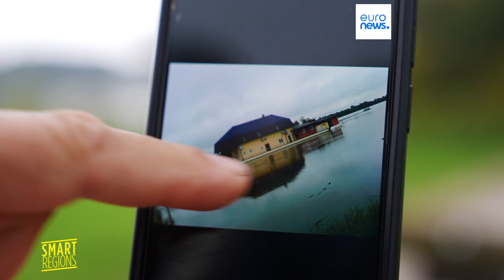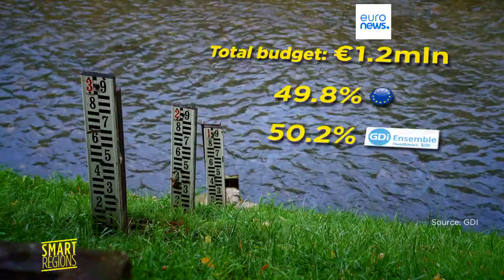Kroatische Plattform: Bessere Vorhersage und Strategien gegen Hochwasser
Das Projekt wird fast zur Hälfte von der europäischen Kohäsionspolitik unterstützt.